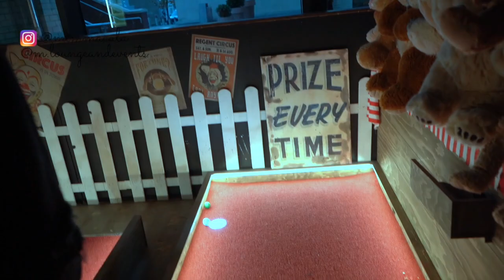LAST DAYS OF SUMMER VLOG #6 : Come To Boom Battle Bar Swindon With My Friends & I!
Today I am sharing my last days of summer vlog : come to boom battle bar Swindon with my friends and I.

Let me know if you've ever been or If you plan to go. Also the live show was the greatest show man themed an absolute fav!

♡ SNAPCHAT ♡: Tabithaimmacula

♡ INSTAGRAM ♡ : @Mimmacula / @M.loungesandevents

xoxo
Mimmacula